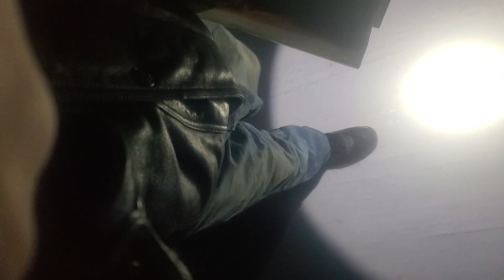ASMR - Walking on crunchy snow, Mouth sounds / Light Triggers for 4 minutes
I hope everyone is doing great! I'll get some more videos up on my YouTube soon. Here's a little video so I hope everyone enjoys this 🙂